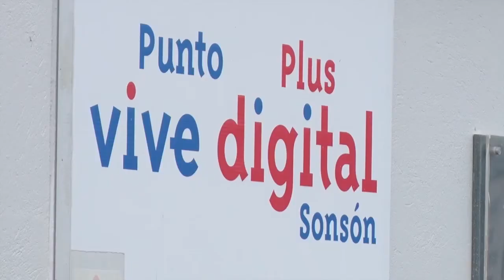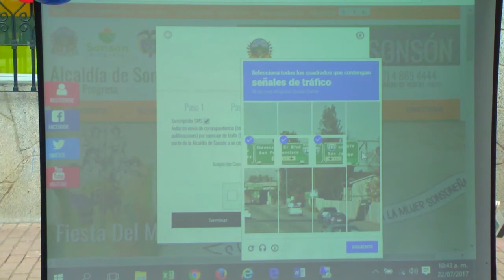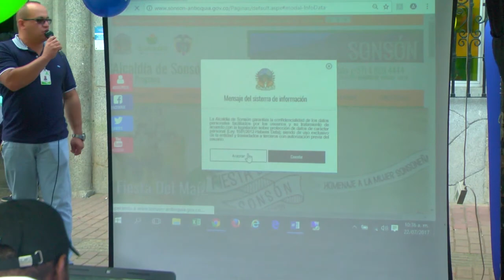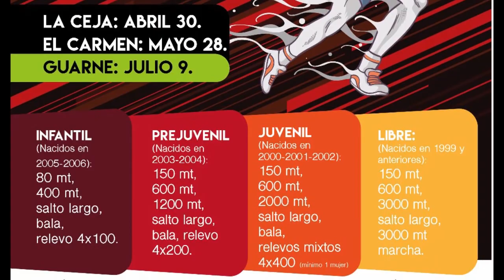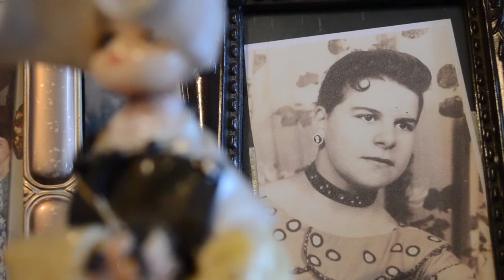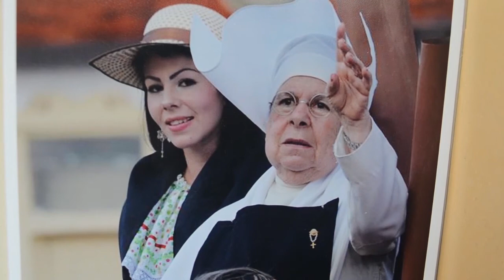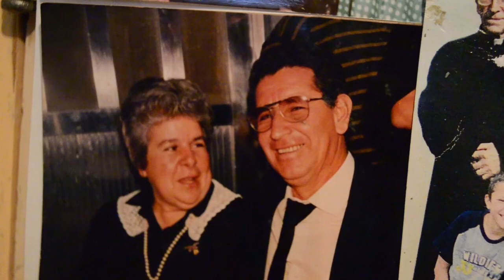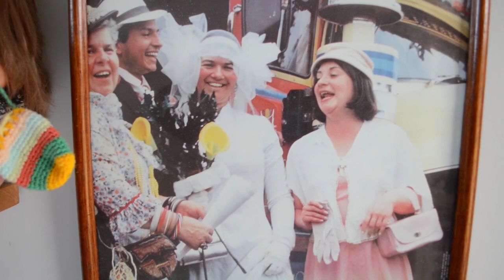Programa 066 "Sonsón Progresa Tv" agosto 02 de 2017